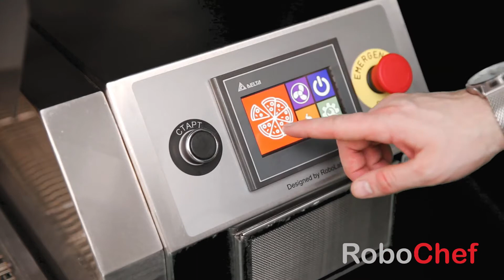RoboChef conveyor pizza oven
The Robolabs Conveyor Pizza Oven is great for high traffic pizzerias. The modular design allows you to install two ovens at once (one on top of the other), as well as exhaust ventilation.